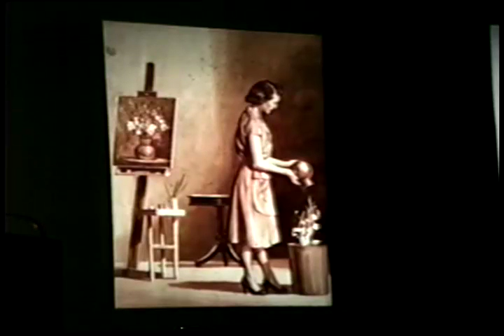Lowery Sims on the elements of still-life painting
Selections from the archive: Art Historian Lowery Sims describes the complexity of an often "overlooked" genre. From her talk "Still Lifes and Real Lives" and presented as part of the Evening Lecture Series at the New York Studio School. Recorded on November 29, 1995. For information on our current lecture series please visit us